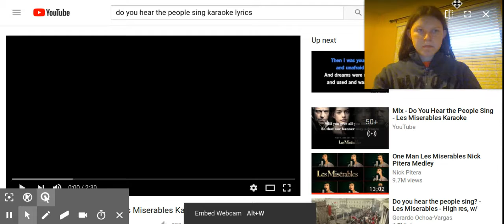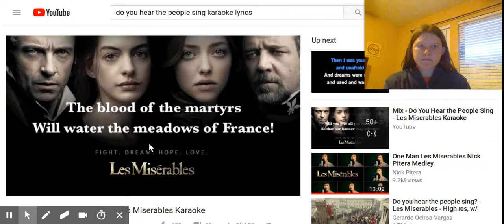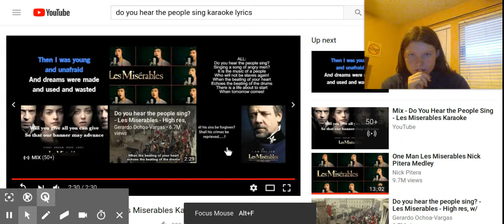(32) Do You Hear the People Sing - Les Miserables Karaoke - YouTube